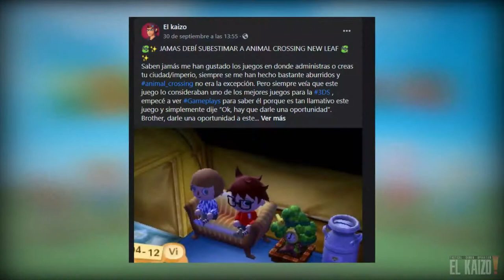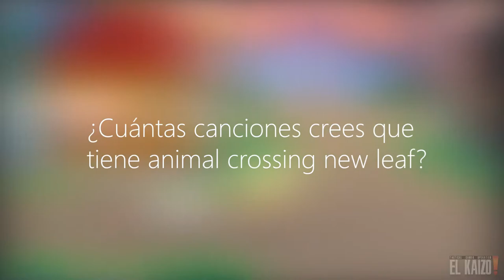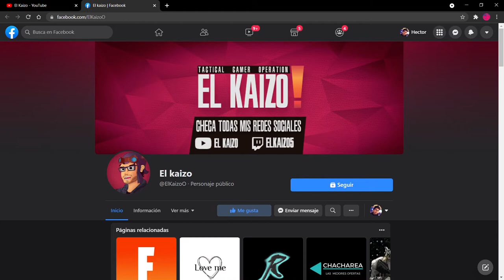🎮Animal Crossing: New Leaf Welcome Amiibo | ¿Vale la pena jugarlo?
Gracias a la Nintendo 3DS conocí muchísimas sagas que no había jugado en mi vida y me di cuenta que Nintendo no es solo marios y zeldas (ósea si, pero ofrece mas) y efectivamente animal crossing fue una de esas sagas. Pero la verdad es que animal crossing en un inicio no me llamo para nada la atención. Este tipo de juegos en donde haces tu imperio o haces tu ciudad no es algo que me llame la atención, esto es porque había tenido experiencias un poco aburridas antes con este tipo de videojuegos en donde tenia que esperar ciertos días para poder conseguir lo que quiero. mencione que estuve jugando alrededor de 1 año entero este juego así que se darán cuenta que algo paso ahí para que estuviera jugando por tanto tiempo. Y mas por el hecho de que a mi este tipo de juegos me aburren demasiado, entonces ¿Que tiene animal crossing que lo hace tan especial?  Si te interesa quédate sino tambien porque esto es Animal crossing new leaf ¿Vale la pena jugarlo?

Se analizó desde una Nintendo 3DS

Índice⏳
00:00 Inicio.
01:50 Aclaración.
02:18 Personalización... ¿Buena?
04:59 Soundtrack único.
07:09 Tu alcaldía tus reglas.
09:08 Es un pueblo, es un universo.
09:38 ¿Qué es una condicional?
10:00 Es un pueblo, es un universo.
11:48 Los vecinos.
12:57 Planeado a largo plazo.
14:02 Calificación.
15:52 Podría interesarte.

Nota: No todos los Gameplays usados en el video son míos, créditos a sus respectivos creadores.